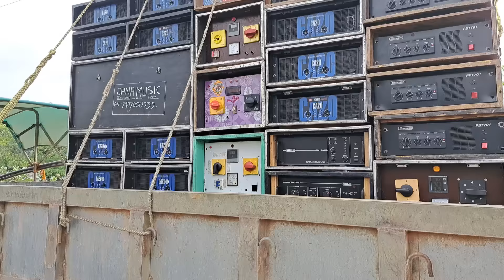ওড়িশা ভদ্রকে POWER 🔥,SARZEN 🔥, JANA ও SILENT KILLER রেডী হচ্ছে রাতে কম্পিটিশন করার জন্য 🔥✅